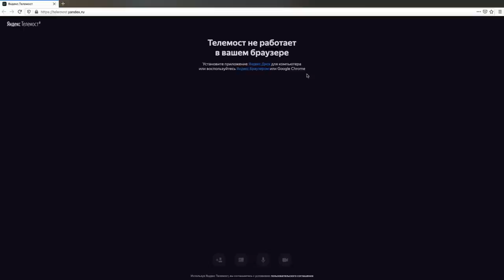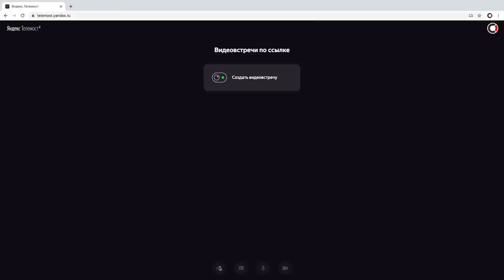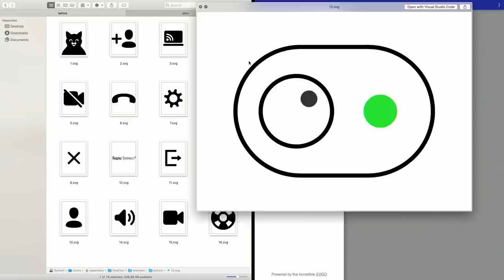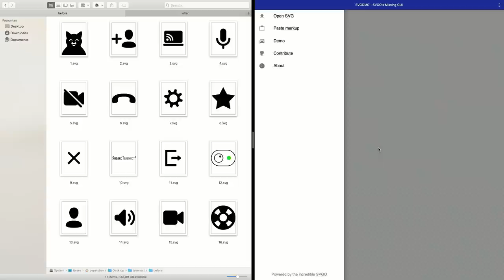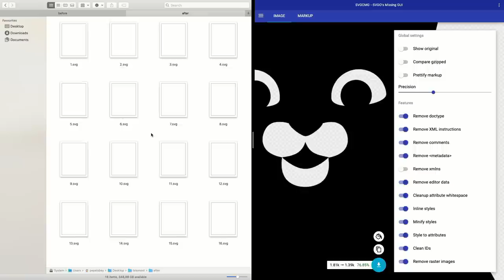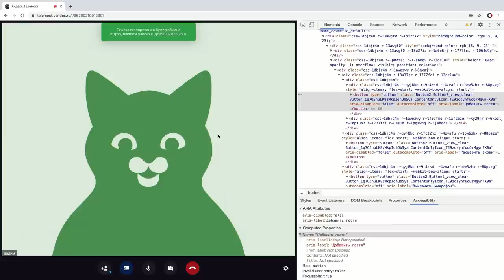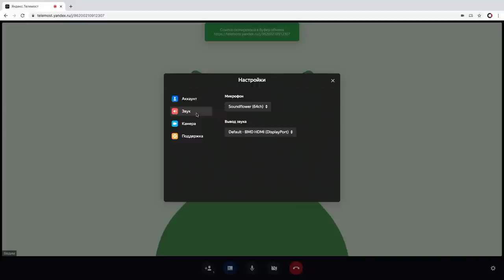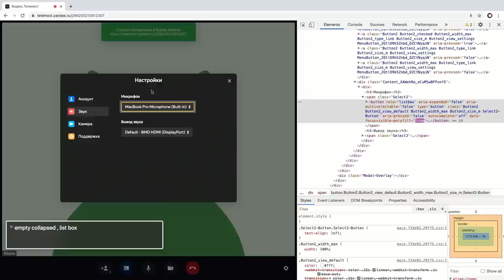Яндекс.Телемост, доступность с клавиатуры и векторные иконки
00:00 Интро
01:38 Обзор интерфейса
04:27 Главные кнопки
07:19 SVG-иконки
14:10 Звук пустых кнопок
17:26 Вкладки в настроках
20:33 Кастомные селекты
23:10 Выводы

Камера: Blackmagic Pocket Cinema 4K
Объектив: Panasonic 12–35 мм, f/2,8
Микрофон: Audio-Technica BP40
Свет: Aputure Light Storm 120d II + Light Dome
Софт: DaVinci Resolve, iZotope RX